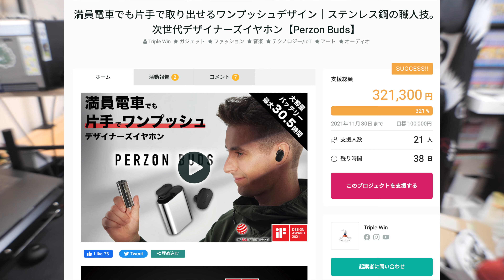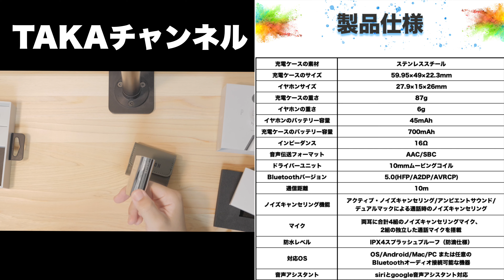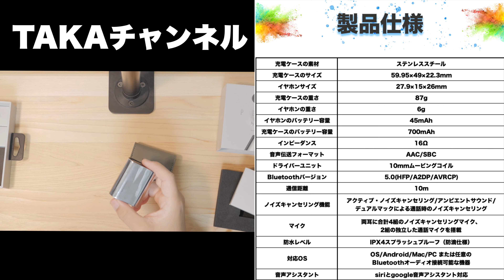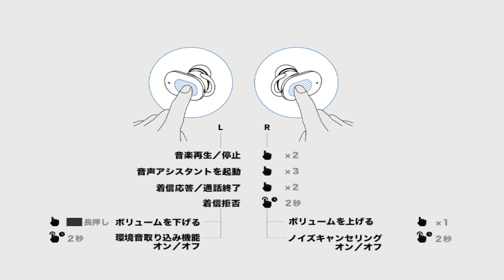こんなかっこいいイヤホン見たことない‼︎満員電車でも片手で取り出せるワンプッシュデザイン｜ステンレス鋼の職人技。次世代デザイナーズイヤホン【Perzon Buds】開封レビュー＃ノイキャンイヤホン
27歳男性
1993年4月21日
ニックネーム：TAKA
前職：アパレル生産管理
現在：メカなどの部品販売、納期管理、WEBサイト改善を仕事にしています